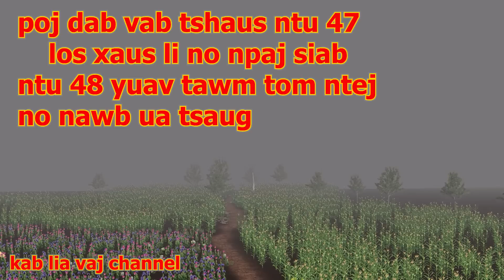poj dab vab tshaus ntu 47